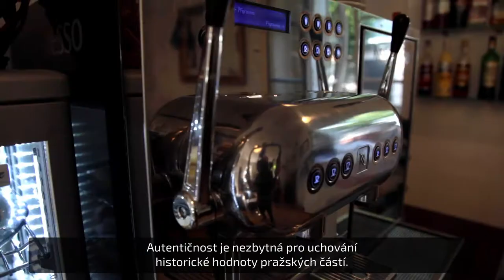DOMUS VITAE – rozběh aktivit komunitního centra a sociálního podniku (české titulky)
V rámci prioritní osy 3 zaměřené na podporu sociálního začleňování a boj proti chudobě byl podpořen projekt neziskové organizace Domus Vitae, z. ú., která je komunitním centrem a zároveň integračním sociálním podnikem. Jejím hlavním cílem je zaměstnávání a sociální začleňování osob.